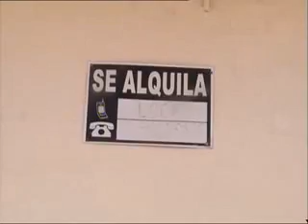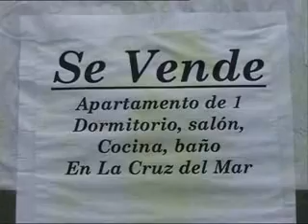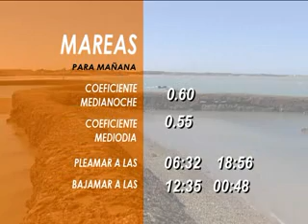informativo lunes 26 septiembre